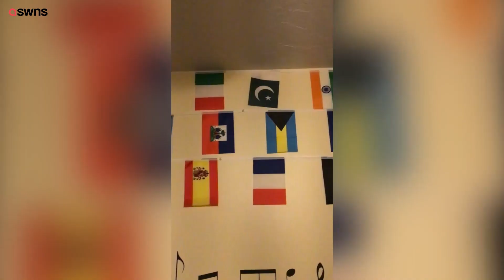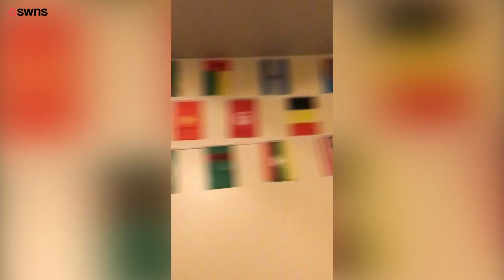This clever six-year-old autistic boy can identify over 100 different world flags | SWNS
This clever, six-year-old autistic boy can identify over 100 different world flags. “It's his autism that allows him to do that,” said his father Rick, 37, of Riverton, Utah, [who declined to give his last name]. Rick’s son James became interested in flags in early spring after learning about them on educational YouTube channels and iPad apps.